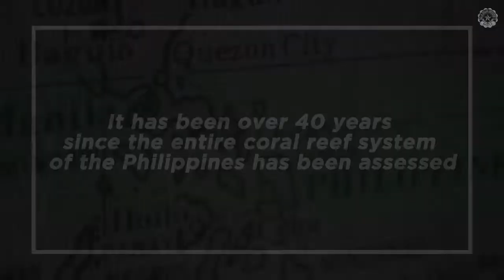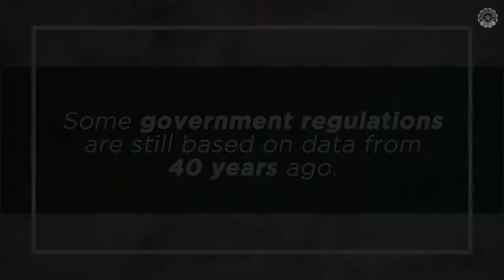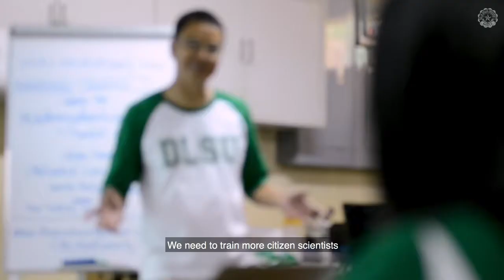Why must we assess our coral reefs?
University Fellow and Br. Alfred Shields FSC Ocean Research Center founding Director Dr. Wilfredo Licuanan, teams of marine biologists, and researchers from various disciplines and universities, conduct a national assessment of Philippine coral reefs to know their current state and health.